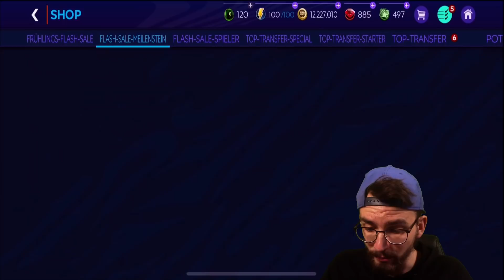FRÜHLINGS FLASH SALE PACKS !! 3 x 88+ PACK OPENING !! 😱🔥 FIFA MOBILE 21 #155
► Frühling Flash Sale Packs PacksTrader Gaming Lets Play FIFA Mobile 21 Folge 154 deutsch german 🔥VIP werden ✘PacksTrader Stream Highlights ✘Letzte 20 Uhr Folge ✘Adidas GMR

euer PacksTrader